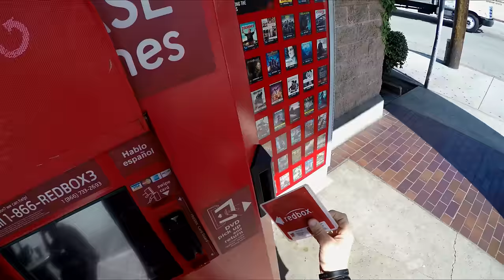Go Explore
Have you ever sat at home and thought, "I am being really lazy today?"

Today was that kinda day so I decided to go return my Redox movie and go get lost on a hiking trail...it turned out to be a really fun day but it never would have happened if I stayed at home wasting away.

Shot 100% on GoPro HERO 4 Black Edition

Shot x Cut By: Rory Kramer